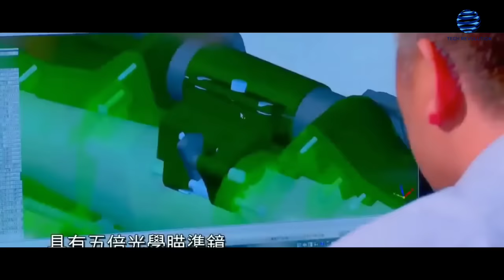What China Just Did Shocks The World, And American Scientists Are Terrified!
The narrative begins with the eye-opening concept that a solitary shot from this advanced weaponry can cause substantial harm to a U.S. tank, and not just any tank but the stalwart M1 Abrams. The astonishing revelation is that this high-tech weapon doesn't need a direct hit; even a glancing blow can lead to dire consequences, reminiscent of dramatic scenes from a Hollywood production.

Now, let's delve into the specifics. Envision a relatively small 20kg solid sphere hurtling through the air at an astounding four times the speed of sound. It may seem like a scenario from an action-packed movie, but the reality is even more remarkable. This unassuming sphere, though modest in size, carries an energy payload of about 25 megajoules – a seemingly unimpressive figure that conceals its formidable destructive potential. What's truly mind-boggling is its capacity to dismantle the internal components of a tank without leaving any visible external damage.

The intricacies of this projectile's inner workings reveal a level of sophistication that challenges conventional understanding. Despite its seemingly moderate energy value, this projectile possesses the ability to disrupt the intricate internal components of a tank. Through simulations, it becomes evident that crucial bolts connecting vital gear within the tank can break, rendering it ineffective for subsequent combat. The element of surprise lies in the fact that the external appearance of the tank remains unscathed, making this projectile a stealthy and formidable adversary.

Now, let's navigate the scientific landscape of kinetic energy anti-tank weaponry. The crux of their potency lies in the ability to leverage incredibly high speeds, enabling them to pack a more substantial punch than conventional explosives. Tank crews typically assume the front is the toughest section, but a hit from one of these kinetic projectiles shatters that notion. Such a hit sends destructive stress into the tank's interior, jeopardizing its firepower.

This entire scenario is captivating because, despite waning public attention in recent years, China's study highlights a continued exploration of hypersonic kinetic-kill anti-tank technology. It's akin to a swift missile, exceeding Mach 5, armed with a kinetic penetrator – a potential paradigm shift in anti-tank capabilities. Intriguingly, the U.S. had its own project in the works, the Compact Kinetic Energy Missile (CKEM), but it faced setbacks in 2009. The plot thickens as we contemplate the current status of these initiatives.

Now, envision a 20kg solid sphere hurtling at four times the speed of sound – that's the projectile in question. The energy it carries, approximately 25 megajoules, might sound like a lot, but when translated into electrical energy, it's just a tad more than what's needed to cook up two Christmas turkeys. The captivating yet somewhat alarming aspect is that this seemingly modest amount of energy can disrupt the inner workings of a tank, even if the exterior appears intact. The Chinese researchers discovered during simulations that while the tank might seem untouched, the bolts connecting crucial gear to the cabin wall could break, rendering the tank incapacitated. Even if the crew survives, the tank becomes essentially non-operational.

Now, let's explore the potential threat posed by this anti-tank weapon. Surprisingly, it might not necessarily be deadly to the crew. Typically, tank crews position the front towards potential threats due to its robust nature. However, if this kinetic projectile hits that section, it sends destructive stress inside, compromising the tank's firepower. The researchers highlighted the possibility of a major firepower loss.

Adding to the intrigue, a study from Dalian University of Technology suggested that a head-on impact with an American M1 tank could result in injuries to the crew. Minor wounds for the loader, moderate for the gunner, severe for the commander, and the driver could end up seriously hurt or worse. The researchers detailed potential consequences – the tank gun stabilizer loses grip, the console's wiring base gets yanked out, and the connections between the fire control computer and the turret are severed. This translates to a significant loss of firepower for the U.S. M1 Abrams.